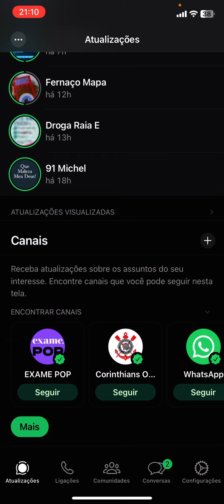WhatsApp verde no iPhone - tem como mudar de cor?